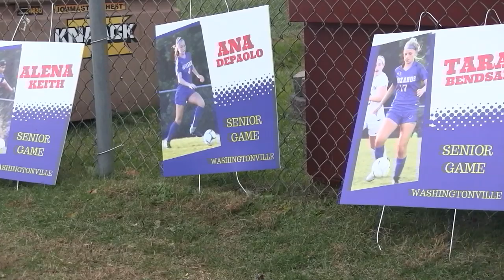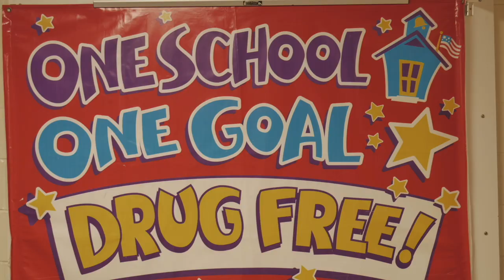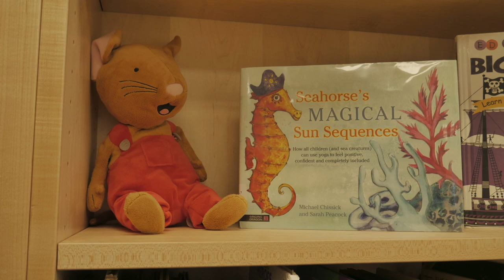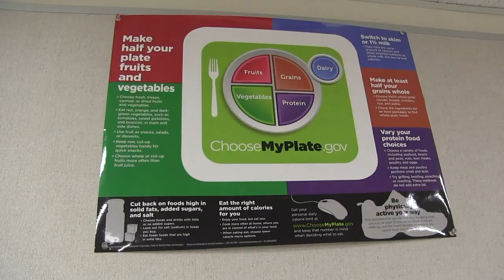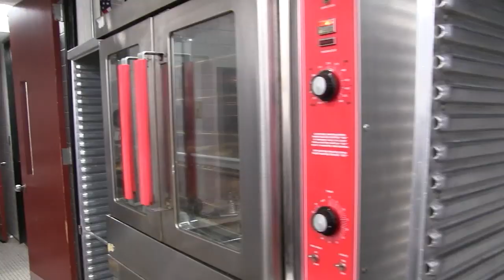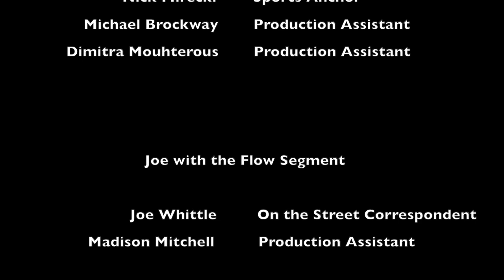BGTV 31 October, 2019